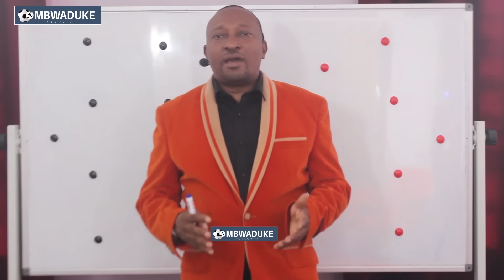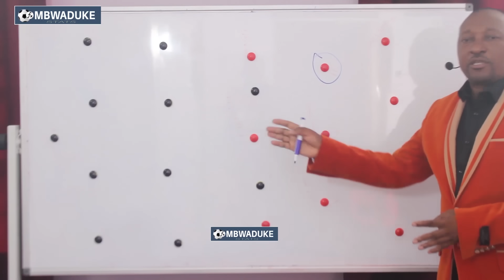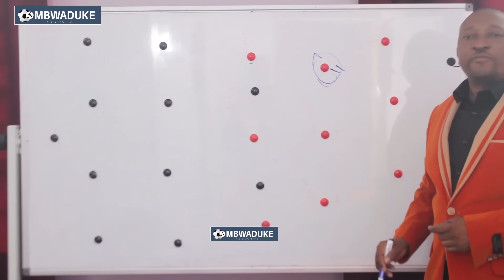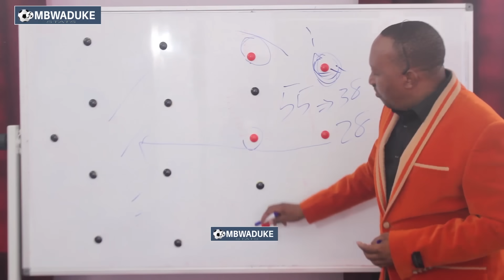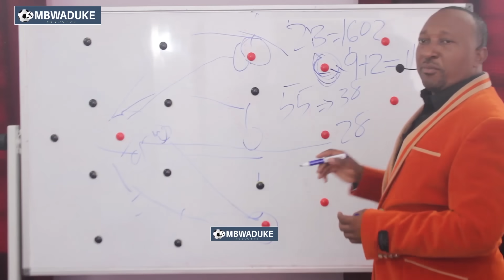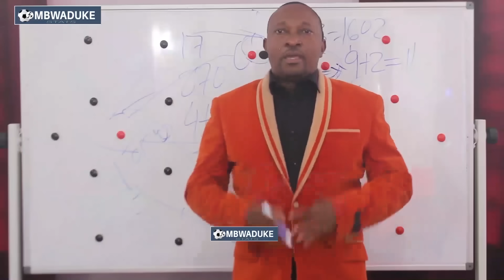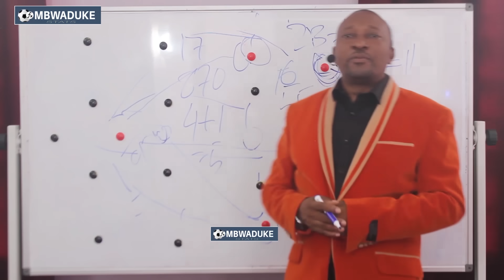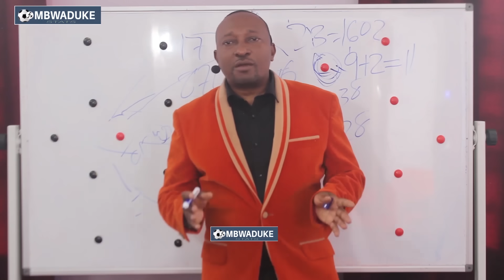MBWADUKE: MONSTER! HUYU MWAMBA MEZIANE AKITUA SIMBA NI BALAA/ KASHAILIZA YANGA KWA BAO NA ASSIST...